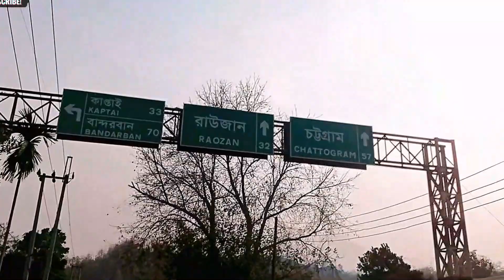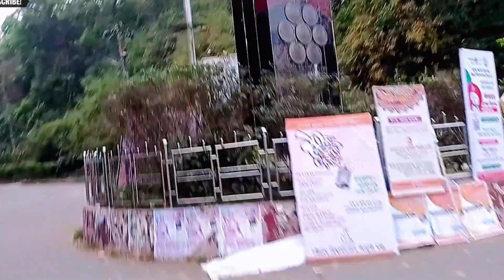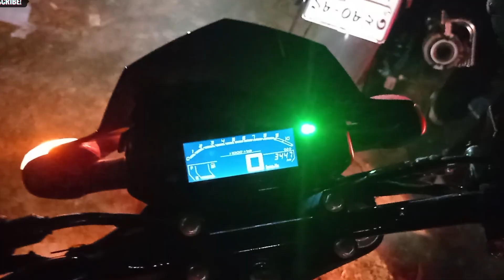Rangamati To Chittagong Was 'An Unplanned Tour' Ar VisiOn Vlog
"In this video, I cover Rangamati to Chittagong tour, where you can also watch the natural view of Rangamati hills and our activities in Chittagong University. I hope you will love it."